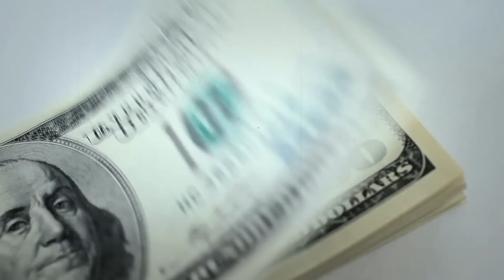He Married The Billionaire's Daughter And Was Killed By Her Father !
Please see more similar content:
1, She Married a Former Minister of Economy and It Turned Into a Living Hell! True Crime Documentary
3, He Thought He Had Committed The Perfect Crime, but Fingerprints on The Door Gave Him Away
5, If I Can't Have You, No One Can... A Breakup That Ended in Her Tragic Death
.WARNING.